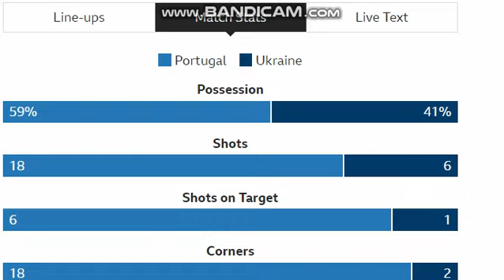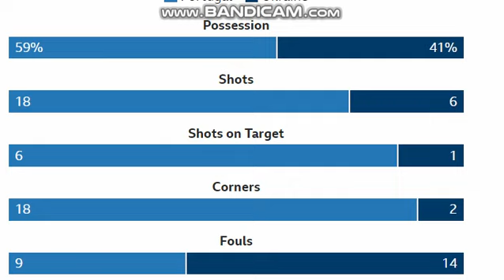Ronaldo COULDN'T SCORE EVEN ONCE in PORTUGAL vs UKRAINE 0-0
as it happened,
some highlights in pictures